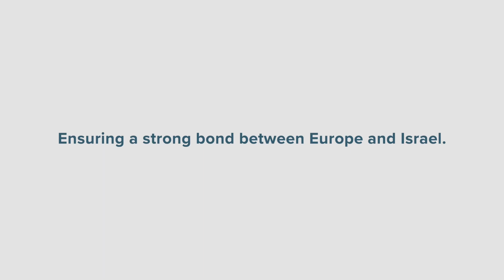MP Charlotte Munch, from Denmark, shares her thoughts as she visits Kfar Aza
This was the very first time that MP Munch visited Israel.